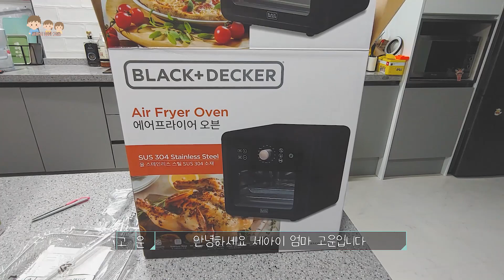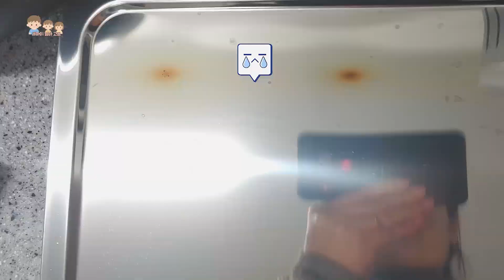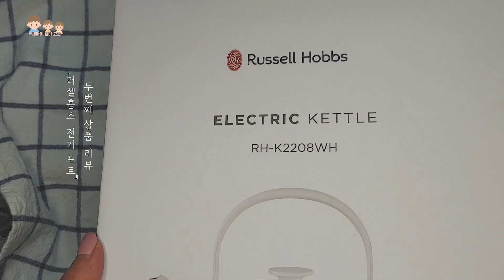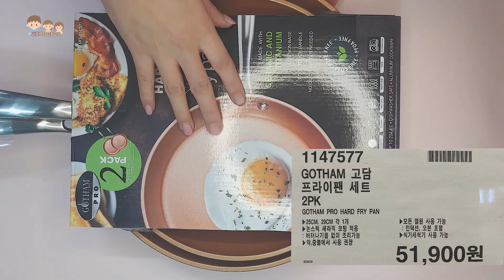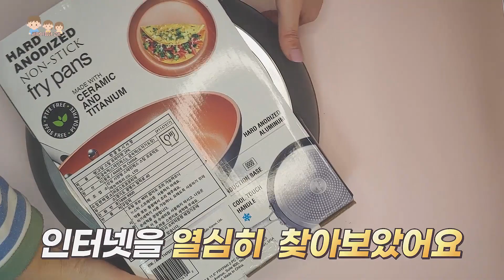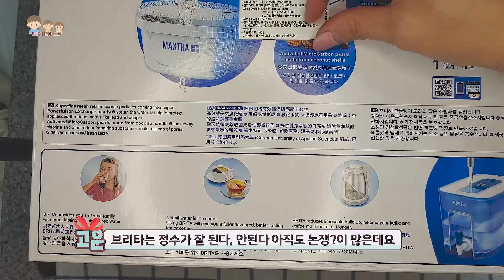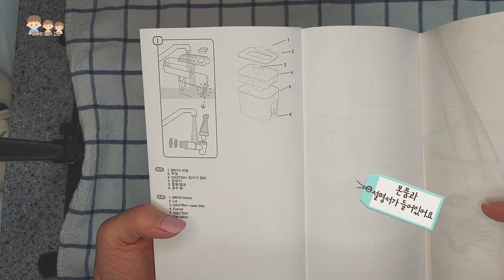코스트코 추천상품/주부생활의 편리함을 주는 주방용품 리뷰/블랙앤데커 올스텐 에어프라이어/러셀 홉스 전기포트/브리타 정수기 플로우/고담 프라이팬/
안녕하세요 세아이 엄마입니다.

일상 브이로그 + 요리 레시피? + 코스트코 추천상품입니다.

궁금하신 점은 댓글 남겨주시면
빠르게 답변 드리려고 노력하고 있습니다.

세아이 엄마의 코스트코 추천상품은
100% 내돈내산 리뷰이며,
최소 일주일 이상은 사용해보고 먹어보고 사용하는 리뷰들입니다.

영상이 보시기 어려운 분들은
블로그에 사진으로도 포스팅 되어 있으니
놀러오세요

00:00  인트로
00:14  제품1
06:19  제품2
07:50  제품3
10:21  제품4

고양이 앞발,아맞다,줄넘기해요,simple hawaii,
강아지같지,꼬물꼬물,참새